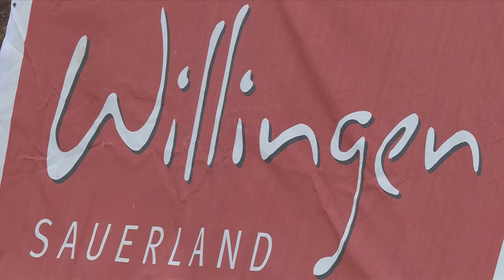Jacqueline Seifriedsberger claims first World Cup win since 2013 | FIS Ski Jumping World Cup 23-24